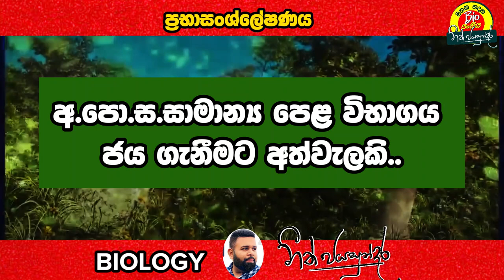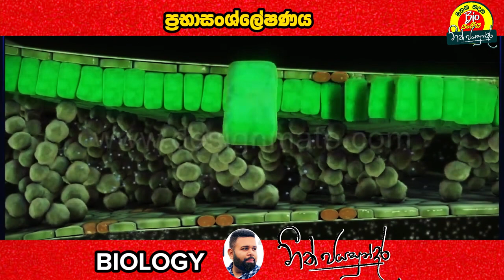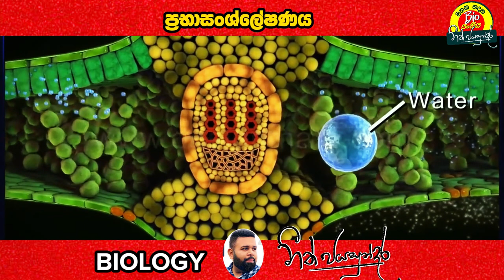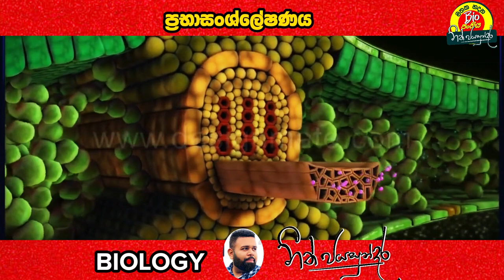photosynthesis | ප්‍රභාසංශ්ලේෂණය |සාමාන්‍ය පෙළ දරුවන් උදෙසා අත්වැලකි.| Biology | Neeth Jayasundara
"උසස්පෙළ Biology  නම් නීත් ජයසුන්දර තමයි."